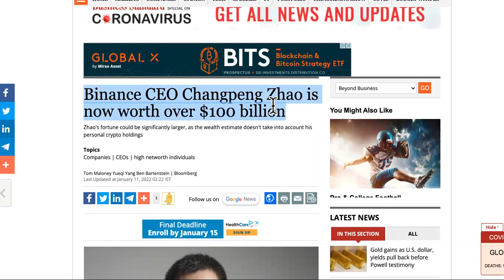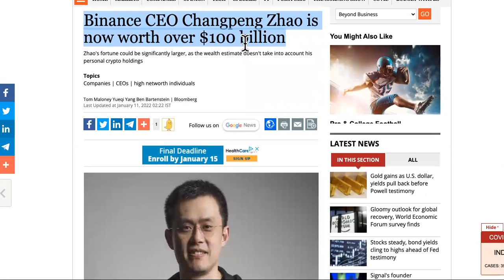ISN'T Worth More Than BINANCE Ceo, This HURTS YOU!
@DiscoverCrypto_ This ISN'T HATE! Binance CEO Just Shows You Own The Crypto EXCHANGE Or At Least The Cryptocurrency Instead Of Just Being A Player! Just Using This As An Example For People To Invest In Themselves And Start Their OWN Cryptocurrency Exchange